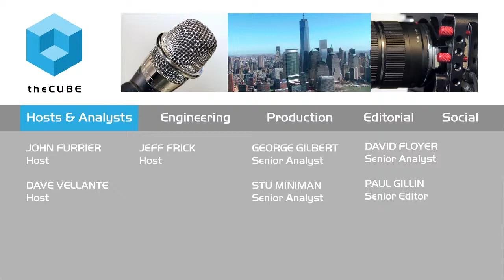Jim Campigli, WANdisco - BigDataNYC 2015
Hadoop deployment gets easier with Wandisco

Jim Campigli, chief product officer at WANdisco, caught up with John Furrier and Dave Vellante, hosts of theCUBE, from the SiliconANGLE Media team, at BigDataNYC 2015 to discuss the reason his company is finding success in helping the enterprise deploy Hadoop.

Patented technology

WANdisco’s patented active-active replication engine is making all the difference, according to Campigli. “We guarantee consistency through our peer-to-peer agreement process so that everything is written in the same order on every server,” he said.

Hadoop is relevant under the hood and as part of the network, and active-active is the engine of deployment. WANdisco’s product Fusion employs active-active, a replication tool that creates a subset of HDFS (a Java-based file system) data and allows the user to access it at all times on multiple clusters across different Hadoop distribution or storage systems.

“We come into play when companies are putting things into production,” said Campigli, who continued to explain that Fusion maintains up time to meet the SLAs. The result of this technology is that the data exists elsewhere and the customer can continue to access data on other clusters when their local cluster is down. Once the system comes back online, they can sync back without user involvement. Additionally, there is data protection and scalability as Fusion deployments take place. All this eliminates standby hardware, according to WANdisco.